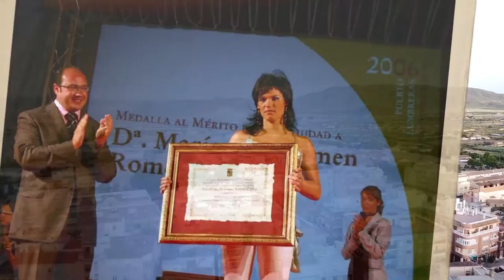Pozuelos On Air#10 : Mary Romero , 3x Campeona de Europa de Boxeo y multicampeona mundial de ring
A Mari Carmen Romero Molina, hemos querido apodarla "La Reina Del Ring". Empezó a practicar Artes Marciales con 4 años y antes de los 21, ya era campeona del Mundo de Kickboxing 2 veces.
El pasado 13 de Mayo de este 2022, revalidó su título de Campeona de Europa de Boxeo Profesional pero antes de eso, ha sido campeona de España de Kickboxing 5 veces y de K1 VIA FEKM en el 2018.

A pesar de todos estos títulos, Mary conservar su humildad, sencillez y generosidad pero sobre todo, la amabilidad que ha demostrado en concedernos su tiempo en hacer esta entrevista que ha sido, LA FORMA PERFECTA, de celebrar esta décima emisión del POZUELOS ON AIR y de paso, festejar los 100 suscriptores.

POCO A POCO VAMOS CRECIENDO, GRACIAS A VOSOTROS.
Gracias Mary : Toda una Reina Del Ring.